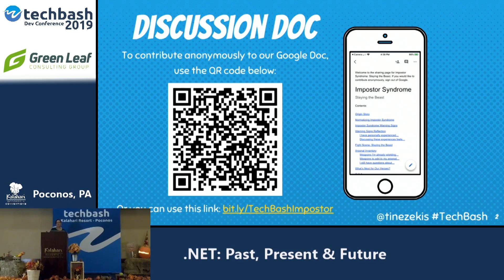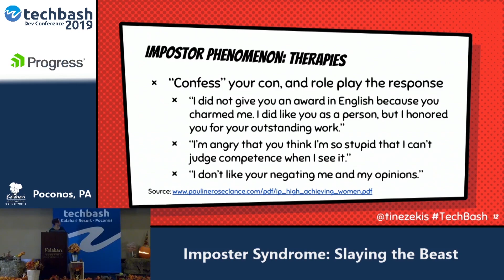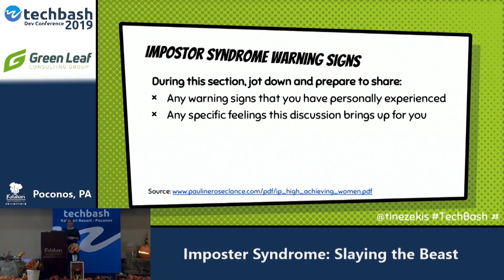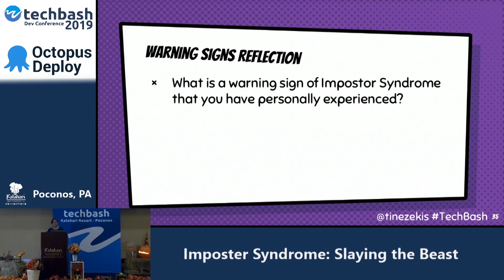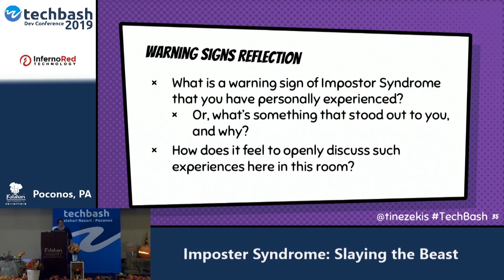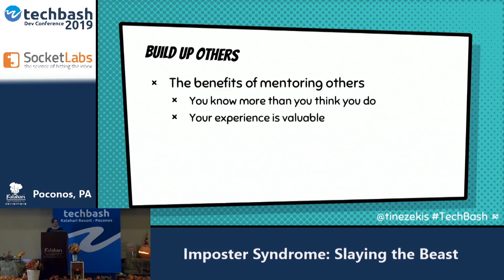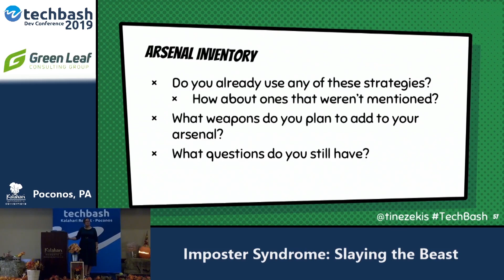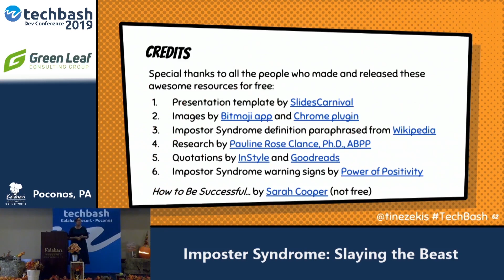Impostor Syndrome: Slaying the Beast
Impostor Syndrome is a nasty beast that preys on us at all levels of our careers. But there are times when we are particularly vulnerable to its lures. Learn how to recognize the beast when it starts to sneak up on you, and more importantly, what to do about it! You will leave this talk armed with tools for fighting off Impostor Syndrome, and the confidence to strut into your next meeting, standup, or job interview. Once you’ve learned to slay the beast, you’ll be ready to just slay, in general.